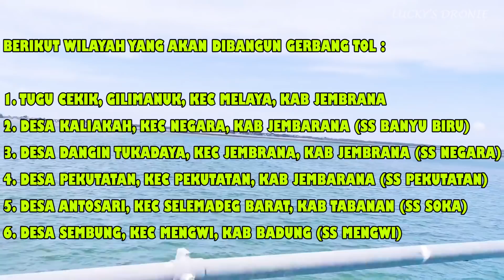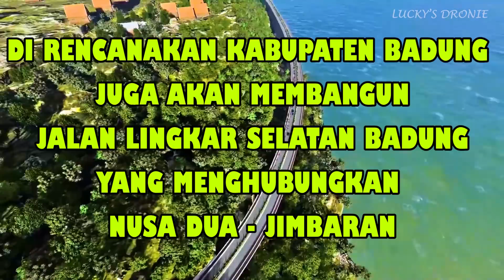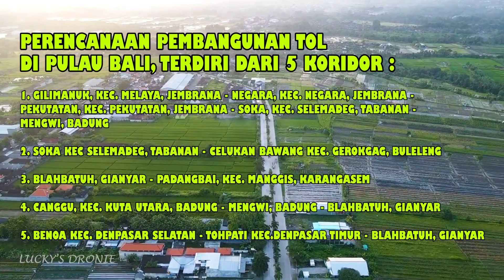TOL GILIMANUK - MENGWI & RENCANA PEMBANGUNAN TOL DI BALI || JAWA-BALI BISA TERHUBUNG ???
Nampaknya pulau bali akan cukup banyak di bangun akses jalan, terutama akses tol.
selain lingkar luar selatan badung, ada 5 koridor tol yang sudah dimasukan kedalam rencana pembangunan tol di pulau bali.

apa saja ruas tol yang sudah di rencanakan ???
kita simak sama-sama ya

Rencana Pembangunan Tol Bawen - Yogya - Solo

Penasaran 20 Tol Pertama Indonesia ??